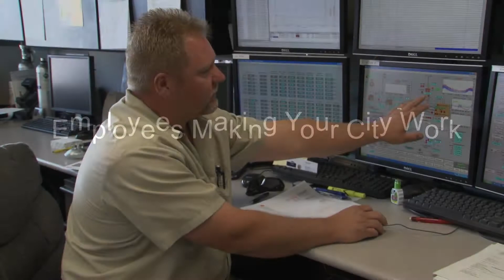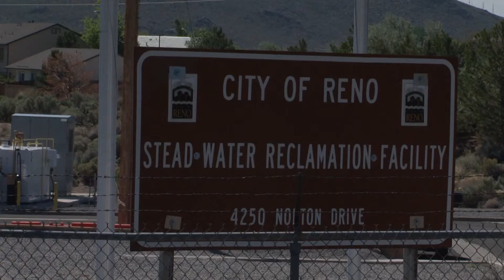Employees Making the City of Reno Work - Stead Water Reclamation Facility Staff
In this series "Employees Making the City Work", we introduce you to a very small staff with a really job - running the Stead Water Reclamation Facility. The treatment plant handles all the water used in the North Valleys. The employees combine an unusual set of skills to keep the plant operating to create grey water for use in parks and golf courses.